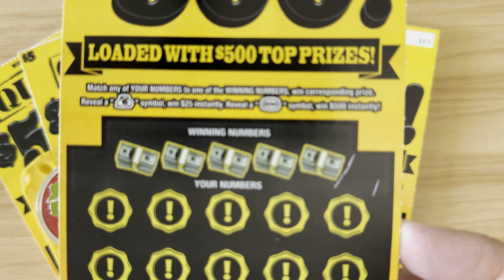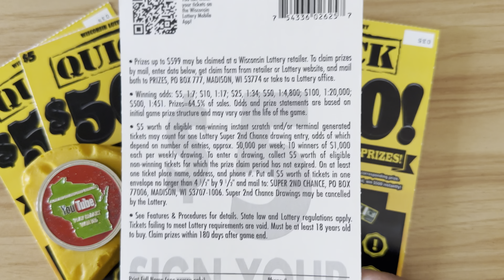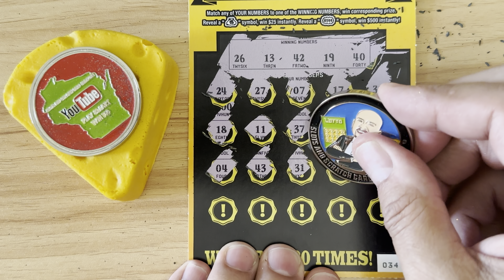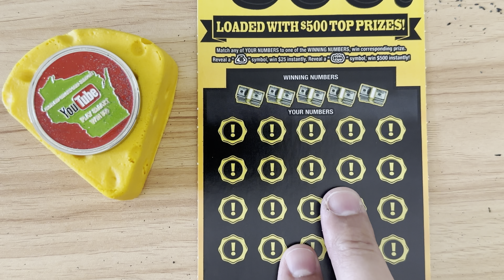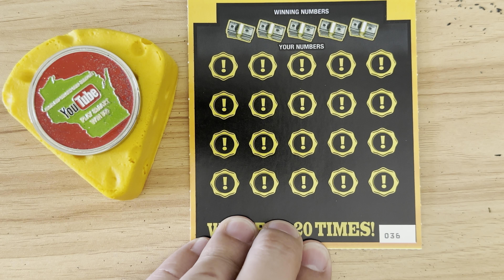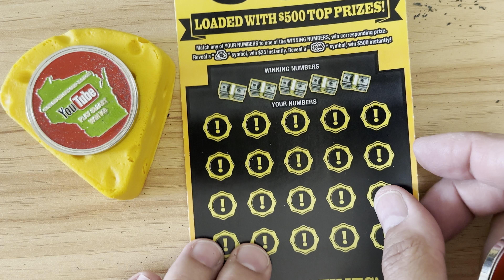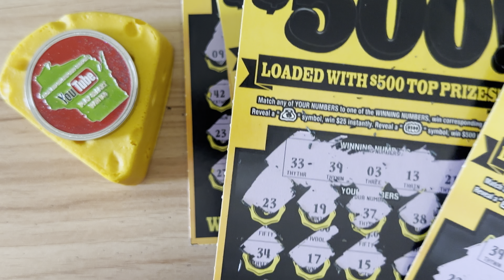Quick $500 Win? 🤔 Another $25 Session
Quick Five Hundred Wisconsin Lottery Scratch Off Ticket Wins 🧀💰🤑

If you want to play live hosted free Bingo download the Live Play Bingo app, it’s free and so much fun 🤩
It’s available on both iOS and Android for mobile devices through the Apple App Store and Google Play Store.

SEND FUN/FAN MAIL TO 📫
SLOTS AND SCRATCH CARD JACKPOTS

Follow On X/Twitter @ScratchCardJPot